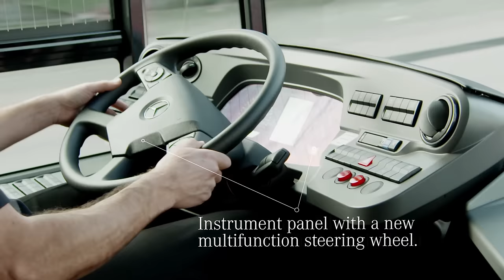The Advantages of the CapaCity L | Mercedes-Benz Buses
Fully loaded: Up to 191 passengers can board the CapaCity L with a length of 21 metres. Easier access, manoeuvrability and the new multifunction steering wheel are just some of the many advantages of the CapaCity L.